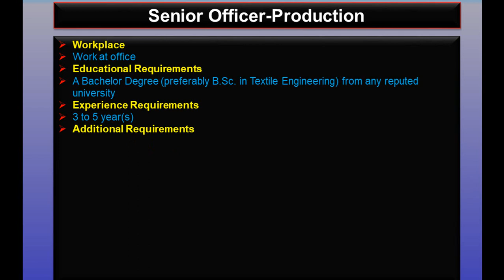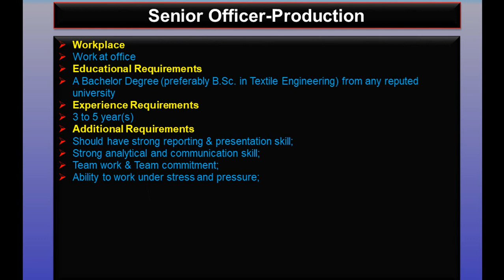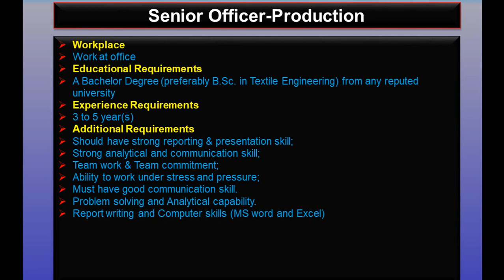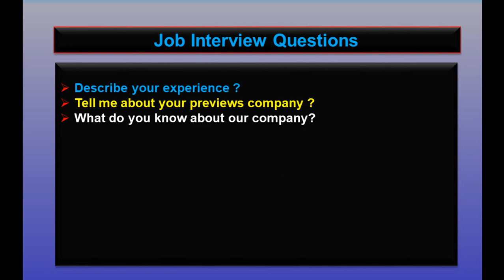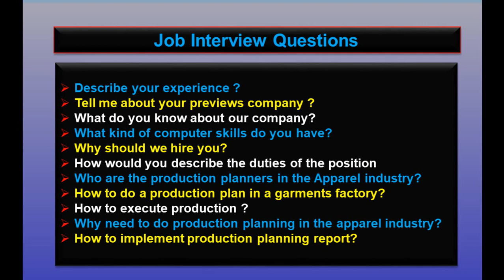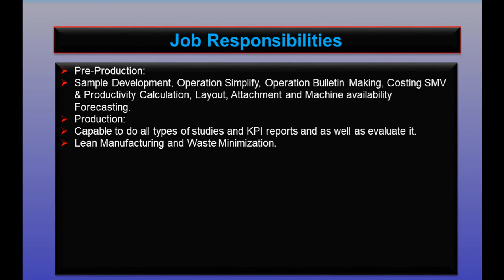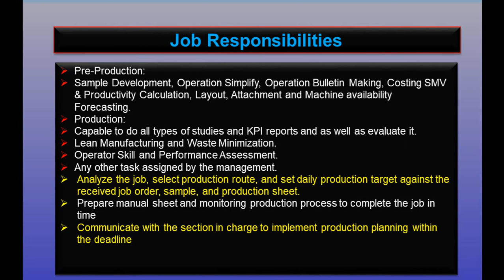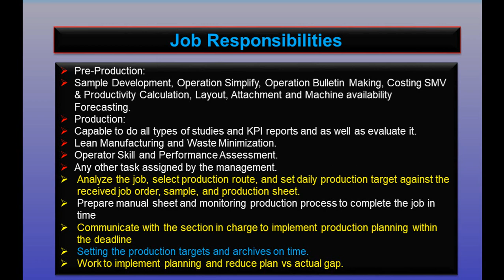Senior Officer Production । Job Interview Questions । Job Preparation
Today I will discuss this  Senior  Officer Production and Job Interview Questions or Job Preparation